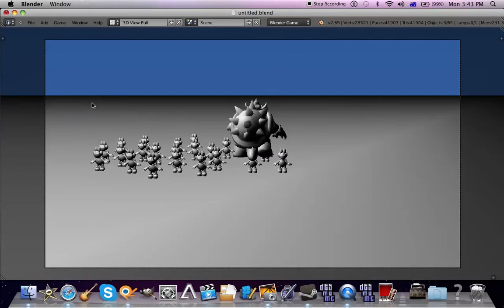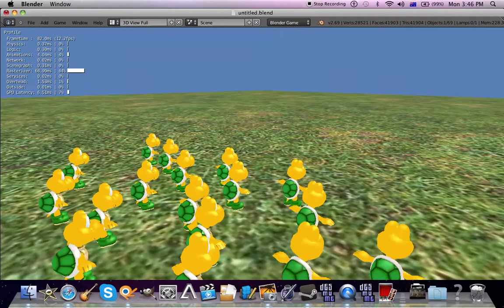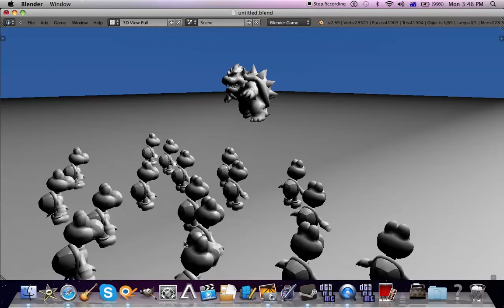blender game engine 2.69b test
for 2.69b It works! dae format